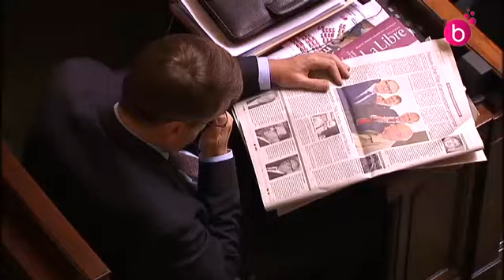Deuxième journée de rentrée à la Chambre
Deuxième journée de rentrée à la Chambre pour l'accord de Gouvrnement. Journée toujours très tendue.